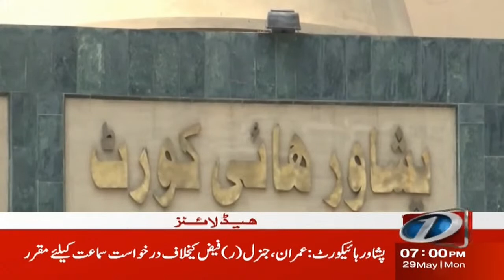7PM Headlines | Attaullah Tarar Big Statement | PMLN | 29 May 2023 | NewsOne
7PM Headlines | Attaullah Tarar Big Statement | PMLN | 29 May 2023 | NewsOne